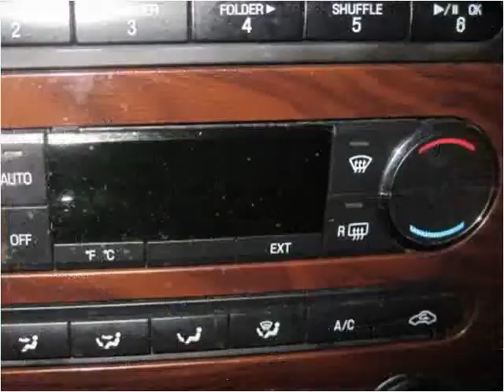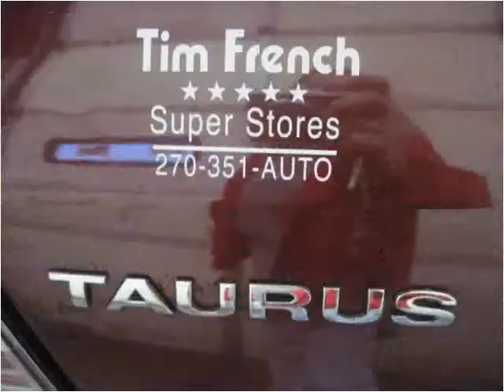2008 Ford Taurus available from Tim French Superstores LLC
This 2008 Ford Taurus is available from Tim French Superstores LLC.